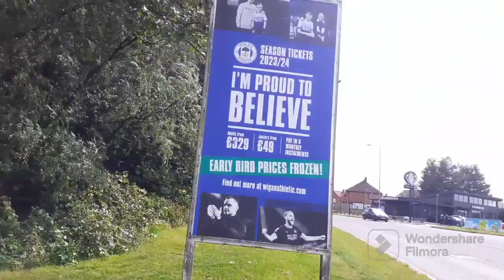my walk today